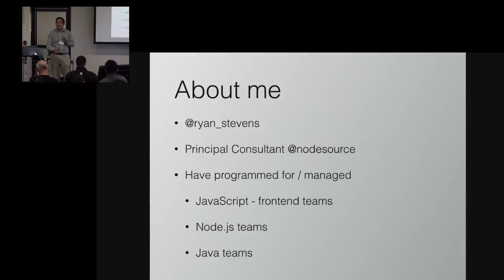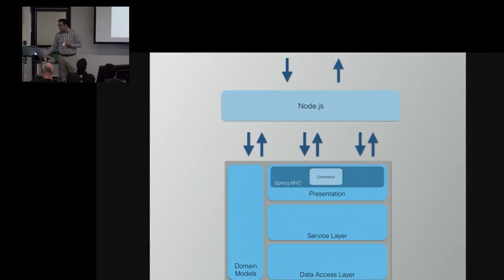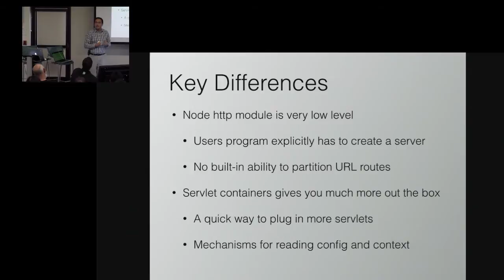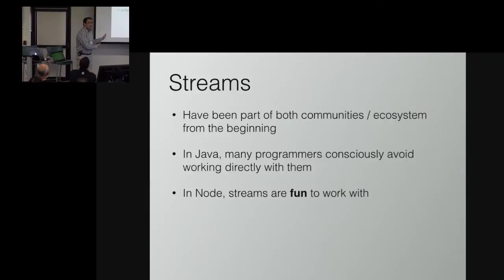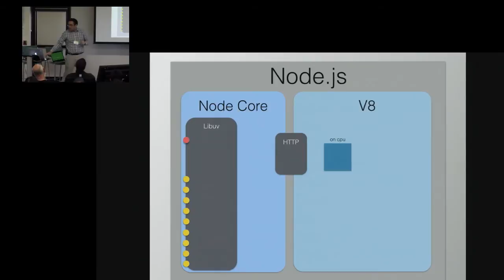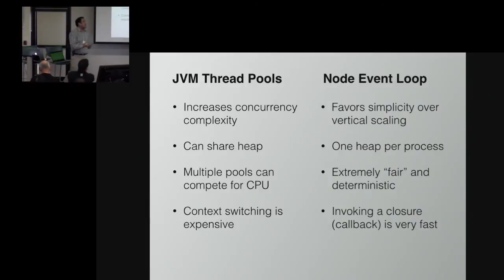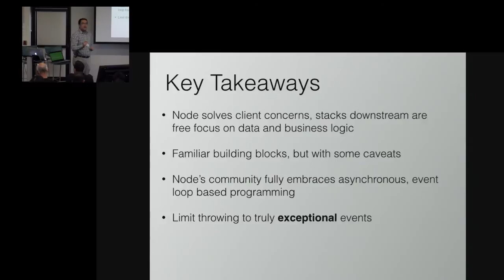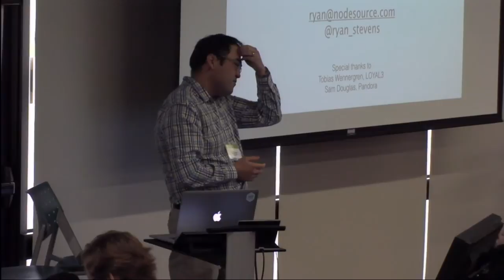Node.js For Java Engineers - Ryan Stevens, NodeSource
Moving from Java to Node.js presents some unique challenges. At Node Day, I’ll share some meaningful differences in the ecosystems as well as a lot of positive things enterprise Java skills can offer the Node.js community.